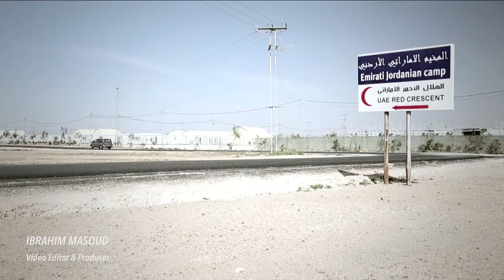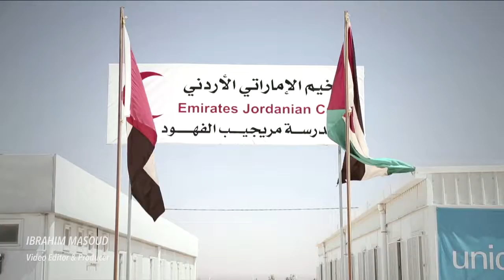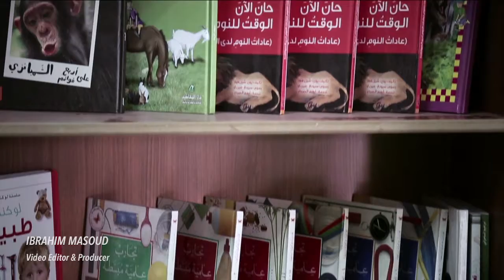UAE Jordanian Camp - المخيم الإماراتي الأردني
هيئة الهلال الأحمر الإماراتي.